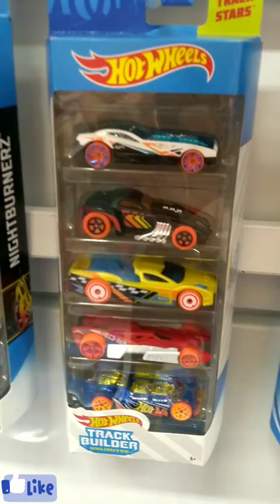Hot Wheels Nova coleção 2020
Vídeo de hot Wheels com novas cartelas e novos carros .